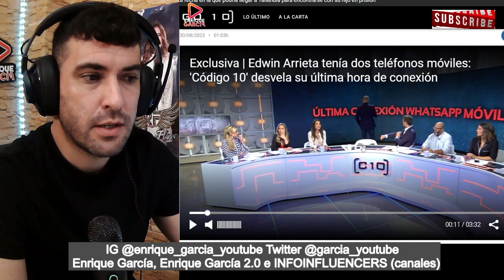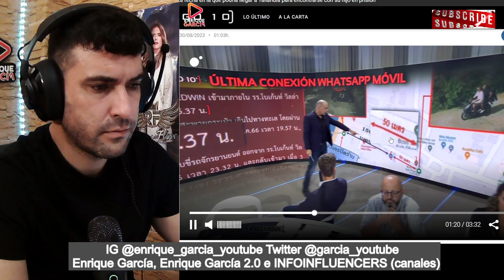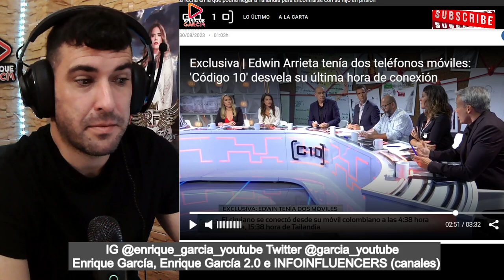FILTRAN la ÚLTIMA CONEXIÓN de Edwin Arrieta y coincide con la LLEGADA al hotel con Daniel Sancho